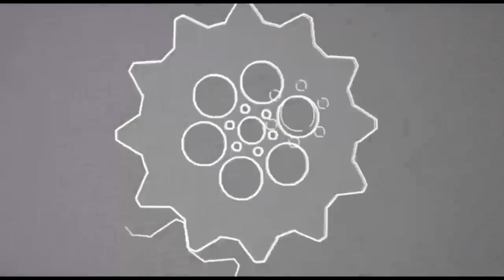一胜难求？16岁日本天才选手被中国许昕这一球打到有点绝望了